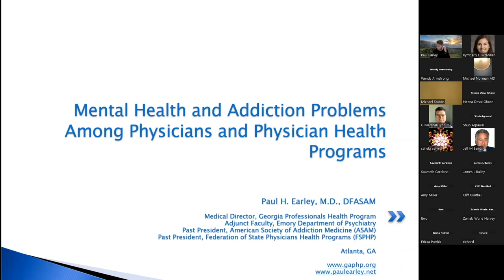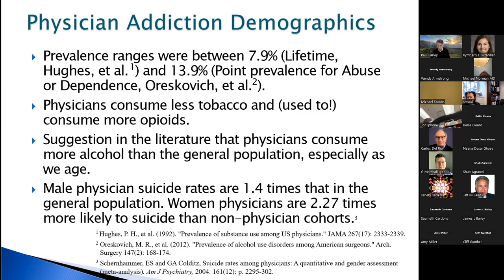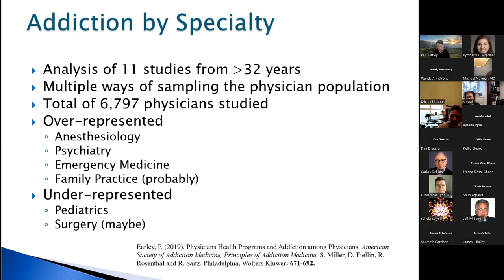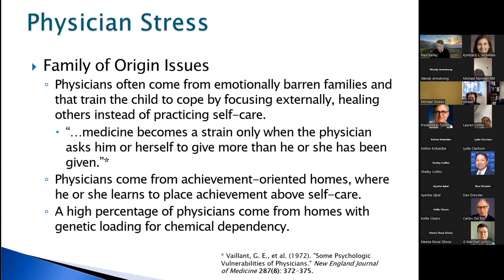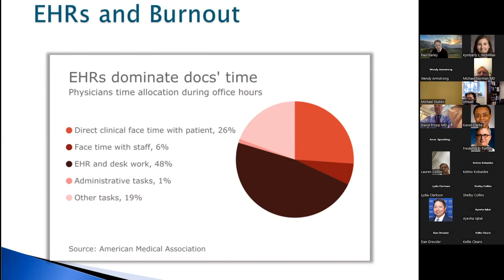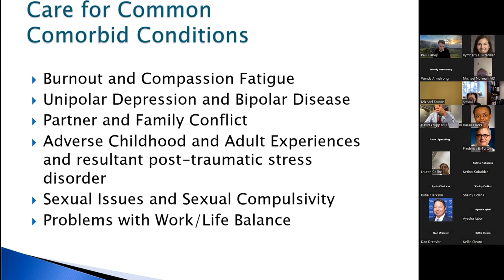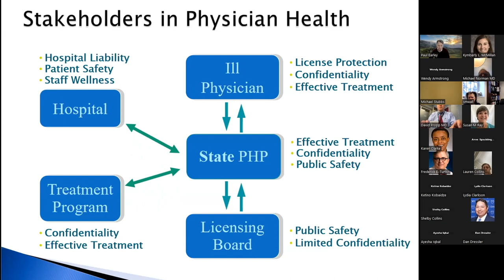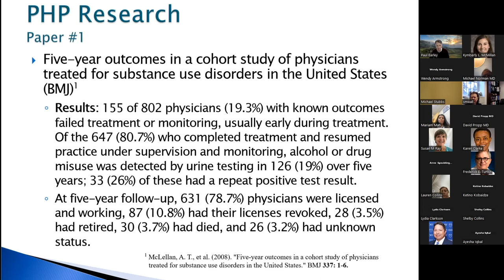Medicine Grand Rounds: Addiction Among Physicians and the Georgia Physician Health Programs -1/23/24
Paul H. Earley, MD, DFASAM
Medical Director
Georgia PHP, Inc